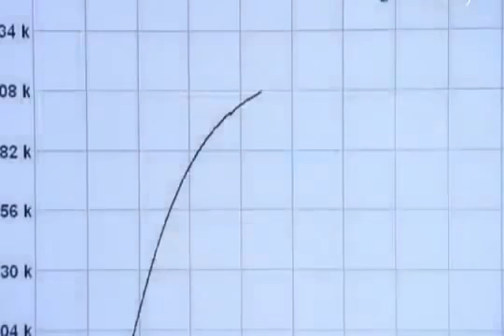Стальной трос Из чего это сделано Discovery channel